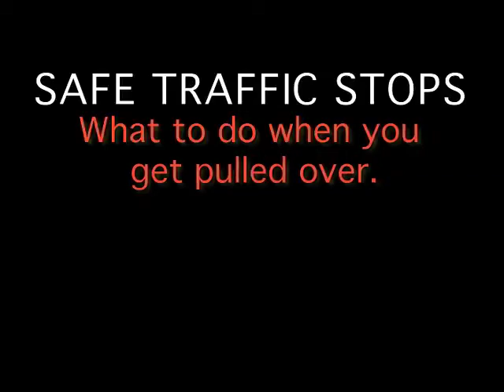Safe Traffic Stops: What to do when you get pulled over.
A brief description of the project called Saft Traffic Stops and the fund raising effort to support it.